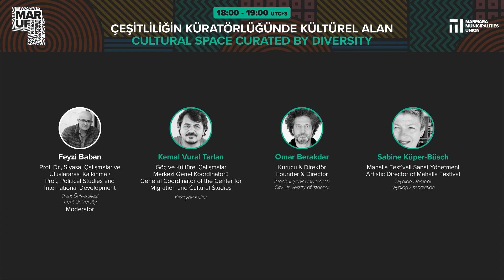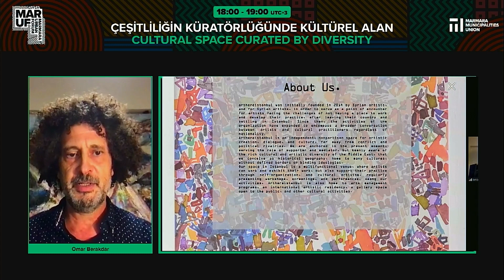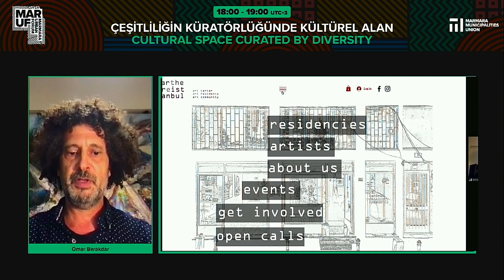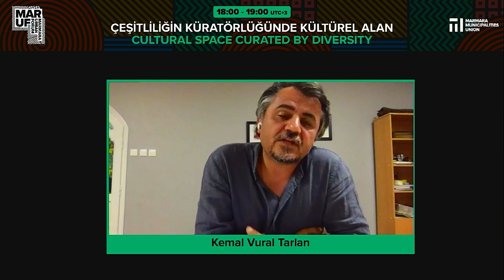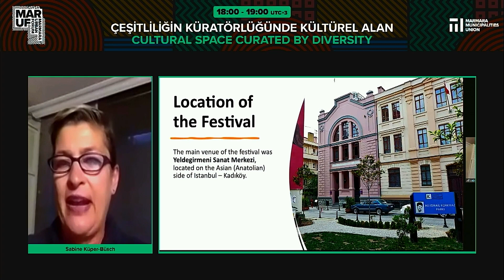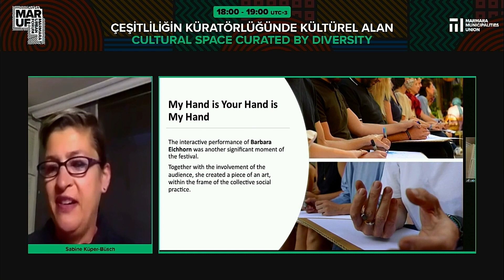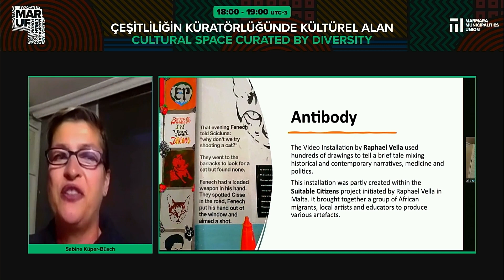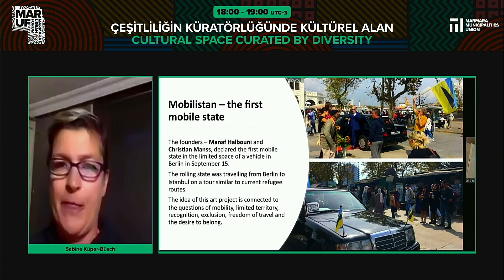MARUF21 Cultural space curated by diversity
Moderator: Feyzi Baban, Prof., Political Studies and International Development, Trent University
Speakers:
Kemal Vural Tarlan, General Coordinator of the Center for Migration and Cultural Studies, Kırkayak Kültür
Omar Berakdar, Founder & Director, arthereistanbul
Sabine Küper-Büsch, Artistic Director of Mahalla Festival, Diyalog Association

The fact that the understanding of the nation-state on a global scale defines the state of coexistence of social diversity through a homogenizing framework has given impetus to research focusing on the possibilities of peaceful coexistence of different cultural, ethnic, and religious identities. The clash of monistic understanding that is inadequate to understand diversity and the demand for visibility of diversity in the public sphere simultaneously creates both risks and opportunities in increasingly diversified communities. The visibility demands of marginalized groups or groups that have newly joined the society through immigration and the problem of coexistence have taken their place as one of the most up-to-date concerns in the world. Since 2011, Turkey has been home to a large population who have had to leave their country due to social traumas and transformations in Syria. Discussing the experiences of communities seeking the possibilities of living together in a multicultural and multi-identity society, the healing and unifying power of culture and art was explored in the session.